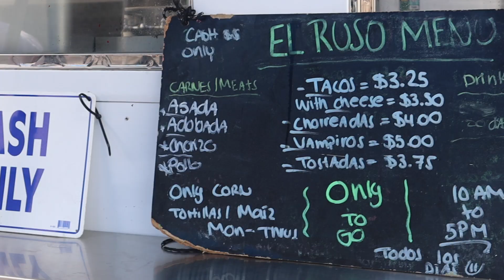The El Ruso TACO Truck Is Los Angeles's BEST Kept Secret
Trying El Ruso's handmade tortillas and Tijuana Style tacos at this taco truck in Los Angeles. This hidden gem makes some of the best tacos in LA and is one of Los Angeles best kept secrets, we had the adobada al pastor tacos, and carne asada tacos with handmade tortillas and oaxaca cheese.